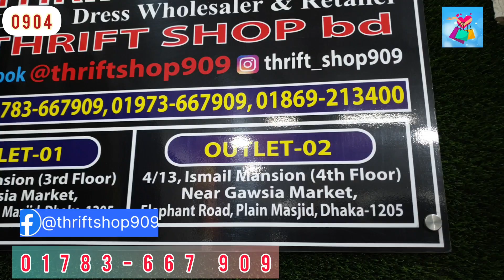অবিশ্বাস্য কম দামে অরজিনাল চাইনিজ লং টপস / ফ্রগ thrift_shop eid June 2024